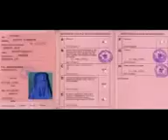Lustige Bilder aus aller Welt Teil 2